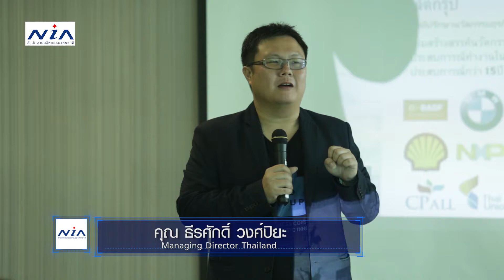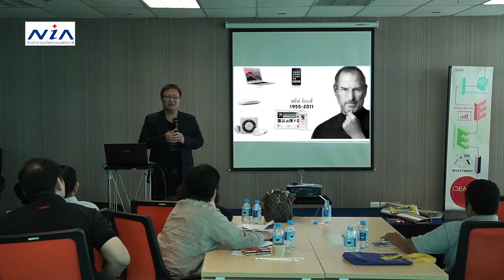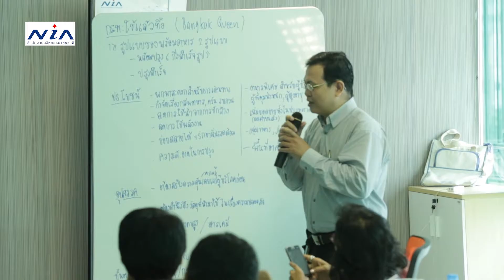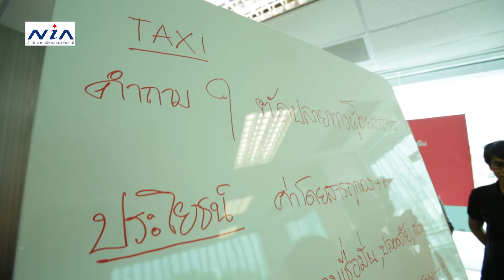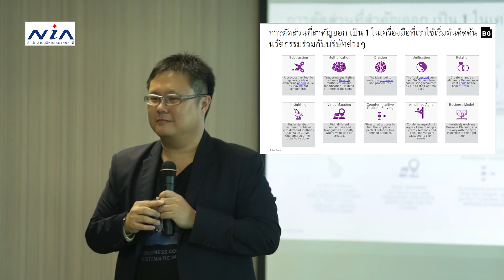Hilight Innovation HACK 19 05 60